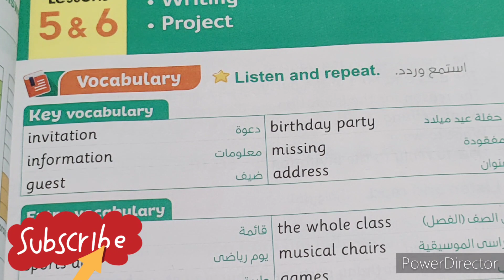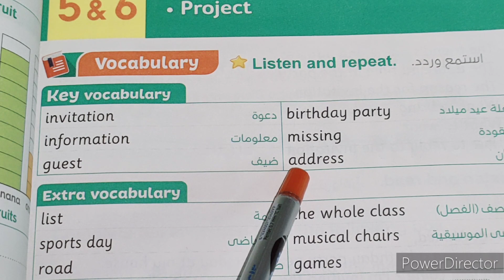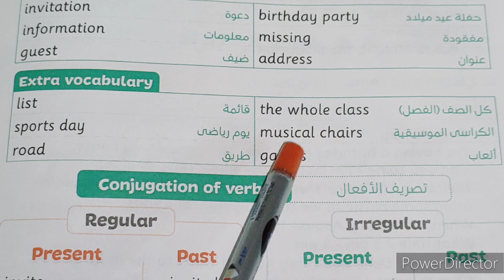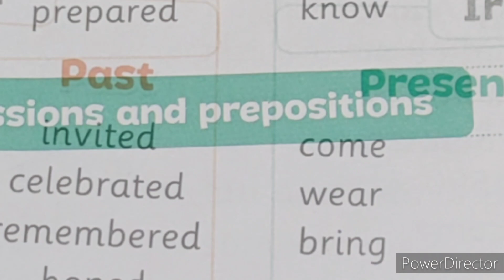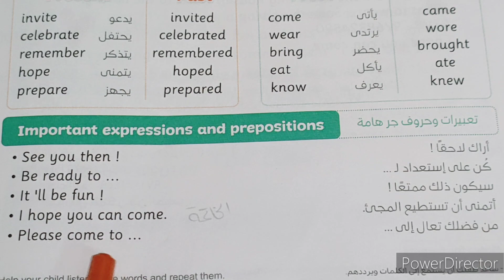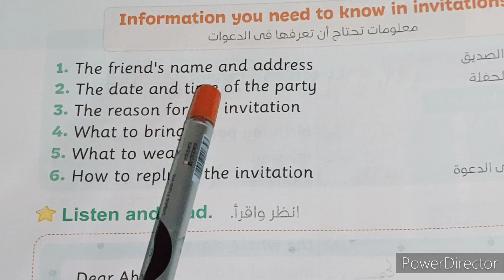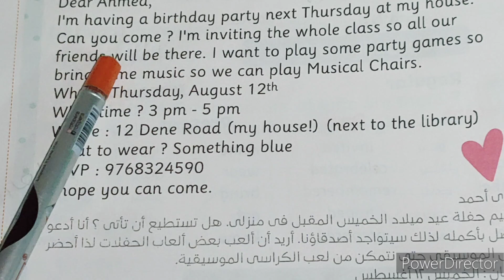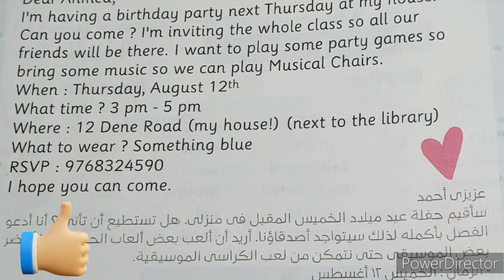الصف الرابع/الوحدة التاسعة/الدرس الرابع والخامس lessons 4, 5